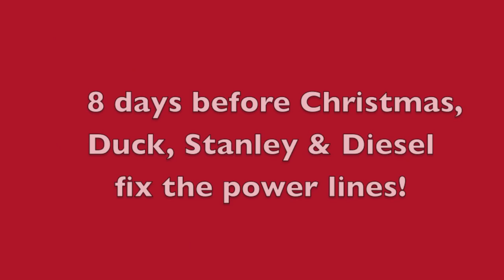Thomas and Friends Trackmaster Village Sodor Snow Storm-Day 8!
8 days before Christmas, Duck, Stanley & Diesel fix the power lines!

We love making layouts, reviewing, and demoing new Thomas the Train and Friends Trackmaster products. Occassionally we will do some from the Take N Play line, but we definitely prefer the Trackmaster line. We fill this line of trains are underused in the market by the manufacturer and the consumer. We do hope that you enjoy our interpretation of our versions of Thomas Trackmaster trains and layouts. Thanks 4 sharing with us!